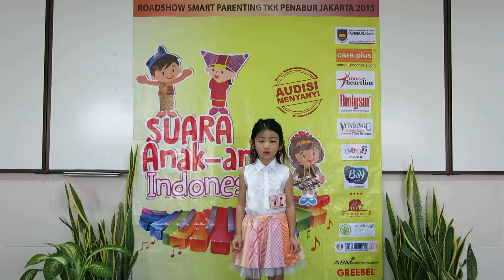Keisha Miyori - Audisi Menyanyi Suara Anak-Anak Indonesia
Lokasi Audisi : TKK 1 PENABUR
Tanggal : Sabtu, 7 Maret 2015